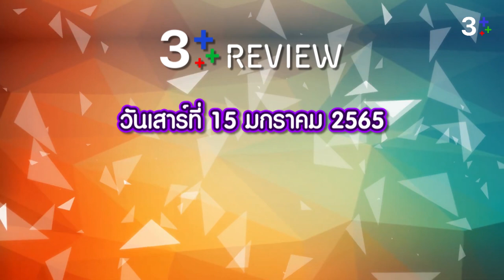รีวิวละครใหม่ 4 เรื่อง 4 รส วันเสาร์ที่ 15 มกราคม 18.00 น. ทาง | 3Plus